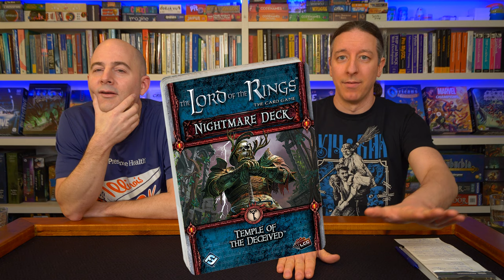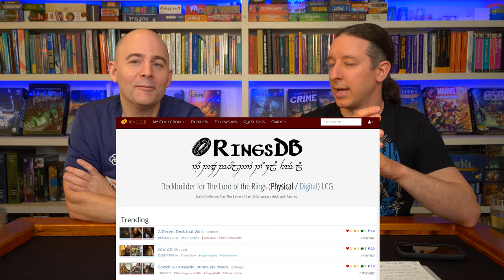Lord of the Rings The Card Game - How to Get Started in 2021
See timestamps below to jump to specific areas.  Superfan Gregg discusses his favorite game, Lord of the Rings the Card Game, and how new players might approach getting into it now that it is ending its run.  He talks about how to figure out if the game is for you and how to avoid getting overwhelmed as a new player.

0:00 - Intro
1:39 - Status of the game
3:55 - Distribution model, digital versions
5:28 - Cycles and expansions
10:45 - Will I like it even if I'm not a fan of the Lord of the Rings books?
16:16 - What if I don't like deck construction/building?
21:10 - Is it good for solo play?
27:22 - What box should I start with? What order should I play expansions?
33:25 - What is the Saga campaign?
36:50 - Ranking the 9 cycles
41:11 - Best player count? Good for two?
42:37 - How much deck construction do you need to do?
43:58 - What should you buy first?
45:15 - About difficulty levels
46:34 - Wrap up summary
47:32 - Other resources
48:26 - What Gregg would do differently if he did it all over again
54:36 - Advice on enjoying the game
58:22 - Jesse on why solo players should check it out
59:55 - The revolutionary feature of the game that Gregg doesn't want you to know about